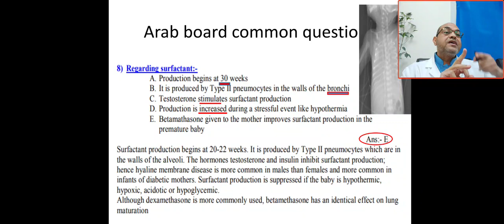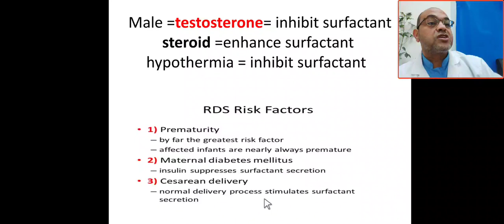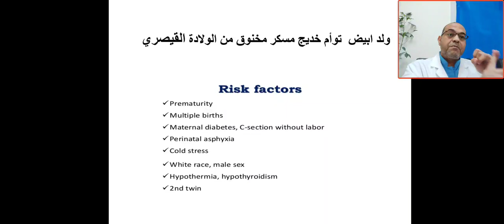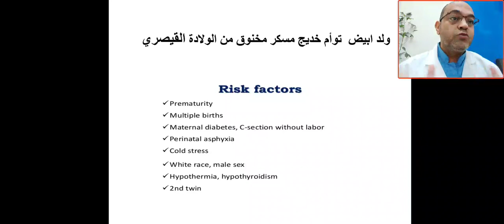Arab board questions surfactant deficiency, RDS, IDM, steroid,insulin, testosterone twin hypothermia